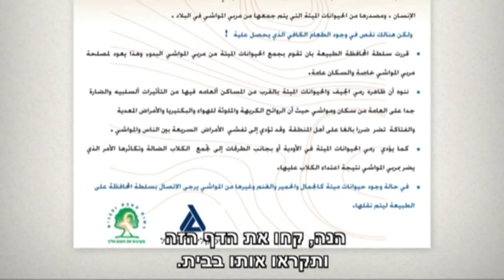הנשר האחרון עברית